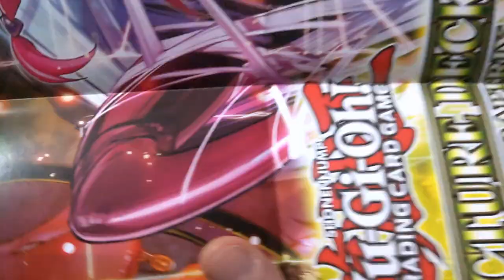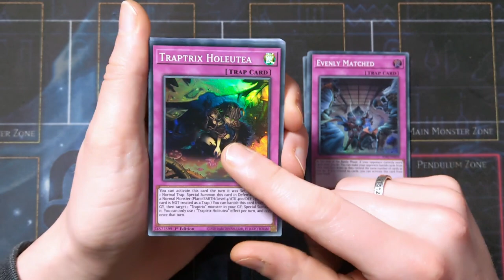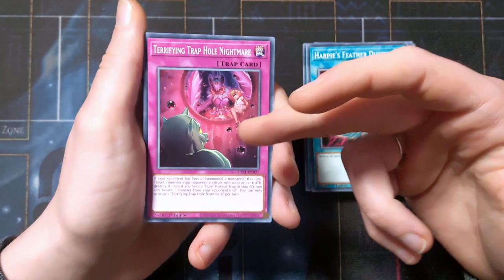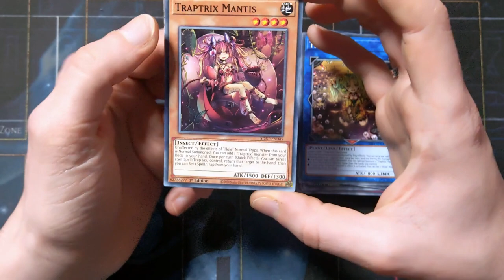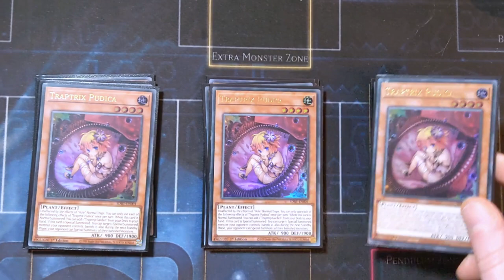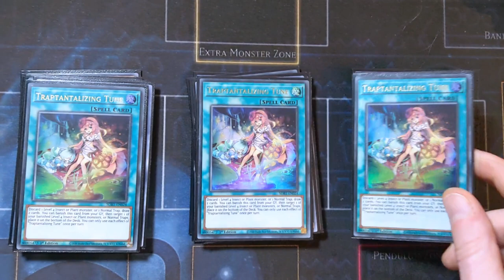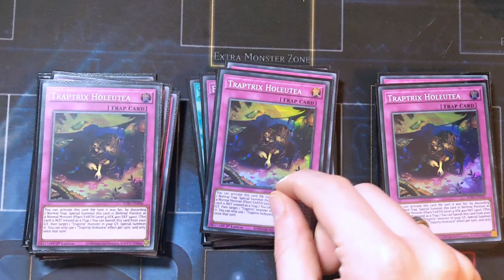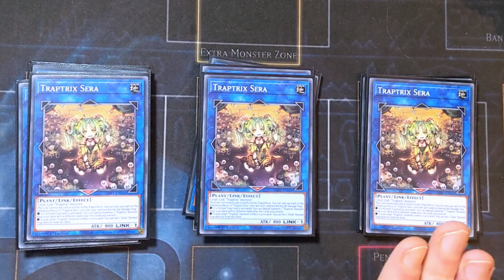DAS BESTE YU-GI-OH! DECK FÜR 30€ | TRAPTRIX 3x